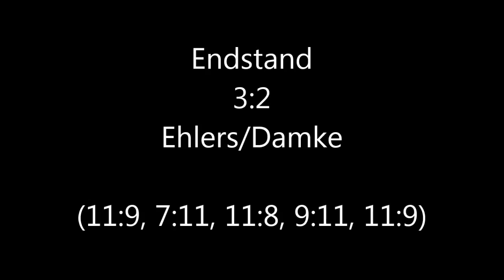2. Rheinlandliga Sinzig - Nistertal 2 Ehlers/Damke - Beib/Weyand